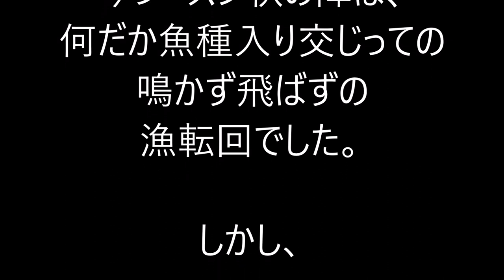天然カンパチ大量到来！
待ちわびた天然カンパチ大量到来！

弊社秋の陣は、毎年太刀魚、サゴシ、笛吹鯛、石鯛、カンパチ、メジナの順番で季節感を感じながらの漁になります。
今シーズン秋の陣は、何だか魚種入り交じっての鳴かず飛ばずの漁転回でした。
しかし、今日はなかなかやりましたよ！
目も覚める太刀魚とカンパチ混合到来でした(笑)